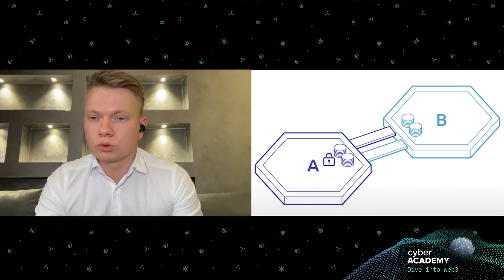Обзор экосистемы Cosmos 🪐 Денис Фадеев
Разбираемся, как устроена экосистема Cosmos вместе с Денисом Фадеевым, создателем инструментов для создания блокчейнов Ignite и разработчиком экосистемы Cosmos.

☄️ Из каких элементов состоит Cosmos?
☄️ Что значит «интернет блокчейнов»?
☄️ Для чего нужен токен ATOM?
☄️ Как стать валидатором или разработчиком экосистемы?
☄️ Почему Cosmos — это большой эксперимент под руководством пользователей и один бесконечно масштабируемый блокчейн?

Подробно про все компоненты экосистемы изучайте в нашем бесплатном курсе "Погружение в Cosmos"

Если хотите начать работать в крипте, но не знаете с чего начать, рекомендуем пройти курсы от наших друзей из Guide DAO.

За 6 месяцев можно освоить Solidity, основы Web3, DeFi, NFT и DAO, окружить себя комьюнити единомышленников и навсегда получить доступ к материалам

👾 Присоединяйтесь к сообществу Cyber Academy 👾

00:00 О чем пойдет речь
00:27 Коротко про спикера
01:20 Что такое экосистема Сosmos
02:19 Отличие Cosmos от других блокчейнов
05:15 Из чего состоит экосистема Cosmos
06:10 Особенности Tendermint core
08:45 Что такое IBC
10:24 Чем отличаются мосты от IBC
12:45 Как работает IBC
13:38 Что такое relayer
16:35 Какое вознаграждение получает relayer
19:02 Про зоны и хабы
22:03 Как стать валидатором
24:53 Про риски централизации
28:20 Про governance-модуль
31:16 Зачем нужен токен ATOM
33:22 Что такое Interchain Security
34:32 Про масштабируемость
36:13 Как работает interchain security
40:22 Ignite CLI (Starport)
41:45 Для чего нужен CosmWasm
45:18 Как писать децентрализованные приложение на Cosmos
45:50 Какие есть риски безопасности экосистемы Cosmos
50:12 Про некоторые блокчейны из экосистемы Сosmos
54:32 Уязвимости Tendermint
58:52 Как отразился коллапс Terra на экосистеме Cosmos
01:01:50 Как стать разработчиком в Cosmos
01:05:11 Про Roadmap проекта
01:08:11 Основные языки экосистемы Cosmos
01:10:10 Не забудьте подписаться на канал :)